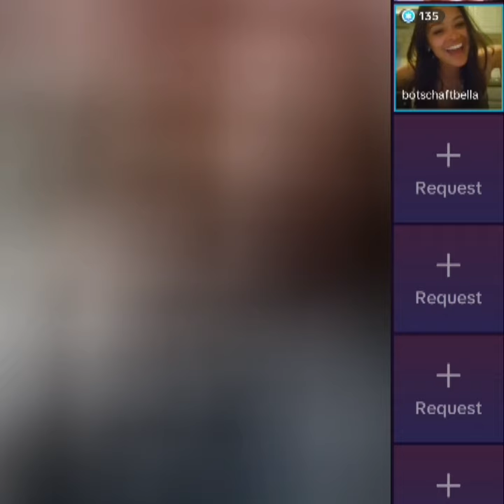NAXDI 😭NAAGAHA SOMAlIDA EE BAARARKA HABEENKII KU TUNTA IYO RAGGA SIDEY U SHUKAANSADAAN👇SUBXAANALLAH